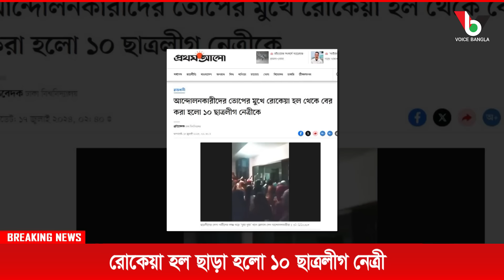রোকেয়া হল ছাড়া হলো ১০ ছাত্রলীগ নেত্রী I Mostofa Feroz I Voice Bangla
রোকেয়া হল ছাড়া হলো ১০ ছাত্রলীগ নেত্রী I

*** ANTI-PIRACY WARNING ***